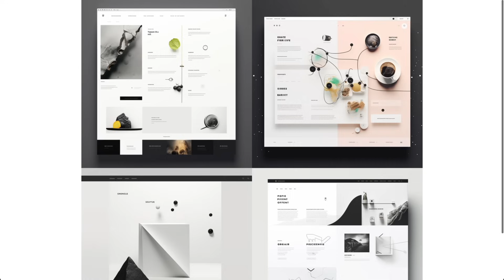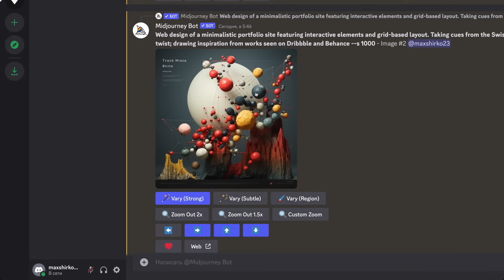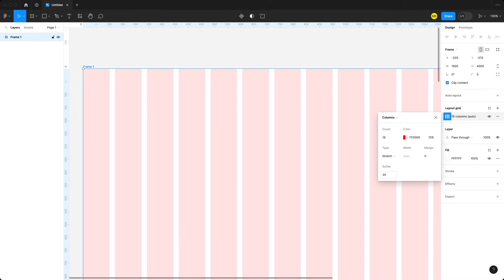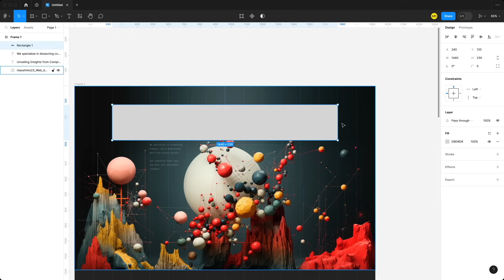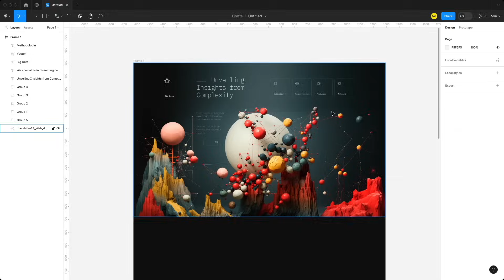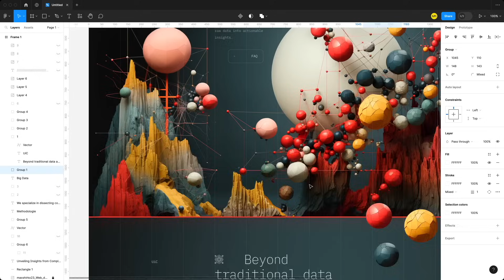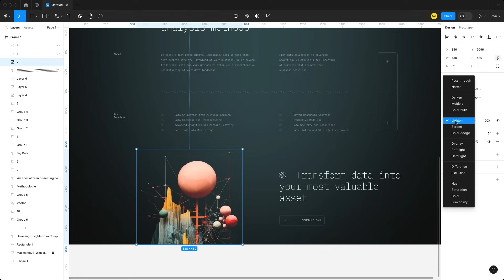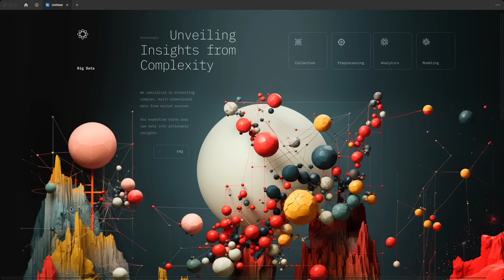Улучшение дизайна с помощью нейросетей. Что нужно знать дизайнерам.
В этом видео  рассмотрим, как нейросети могут усилить дизайн и какие возможности они открывают для профессиональных дизайнеров. Узнаем, как нейросети могут помочь сэкономить время и предложить нестандартные идеи, а также как правильно использовать "сырой" материал от нейросетей в процессе работы.